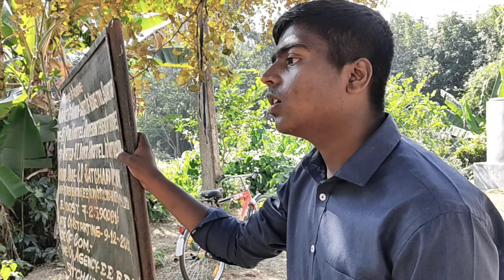THE SUITCASE ।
Wish you all a very Happy New Year.
welcome  2021 with fresh and positive vibes..
and we all are here to entertain you.
Make 2021 a memorable year... with this year's last video.

Star cast:- Sagar debnath
suraj das, Titan nath, nayan nath, nayan das
priyotosh nath, pralay malakar, jayanta das
monoj nath, samit aich, satayjit nath.